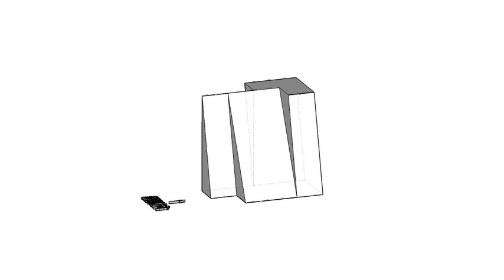補救教學：三缺一視圖-04